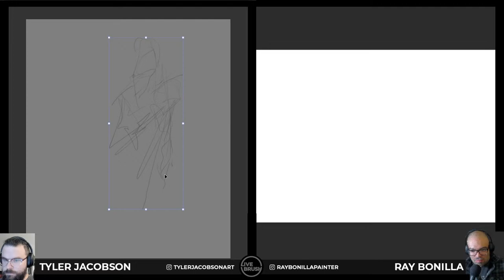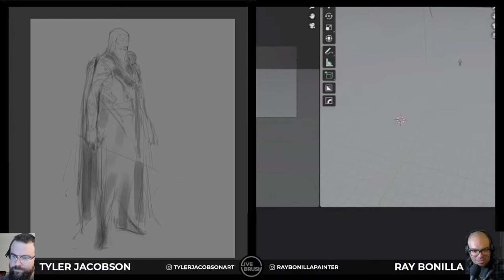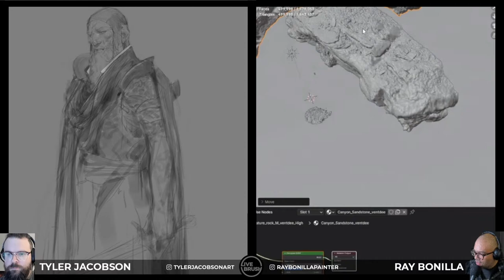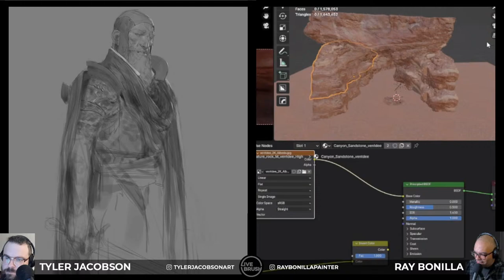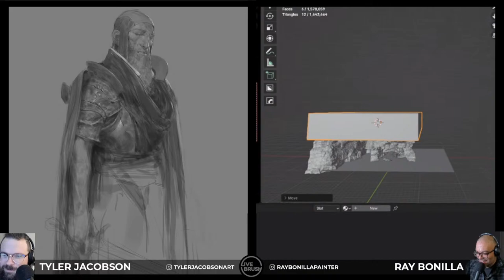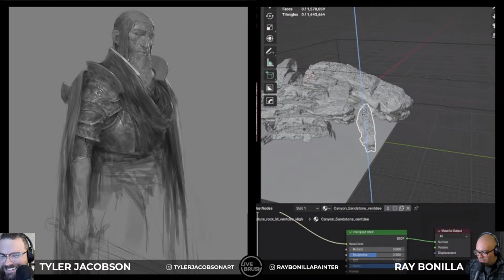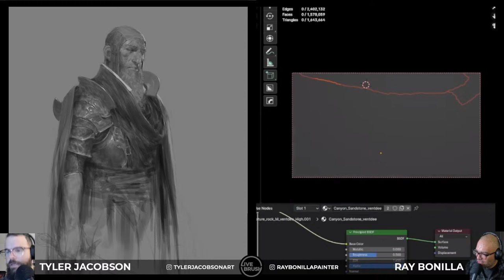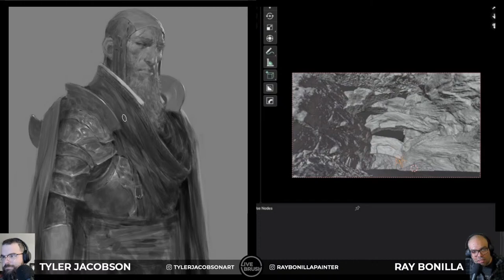LiveBrush Season 5 - Episode 2